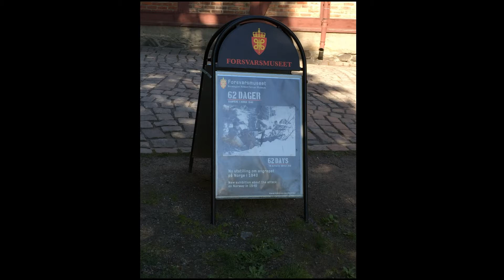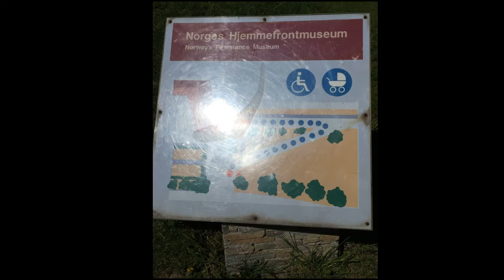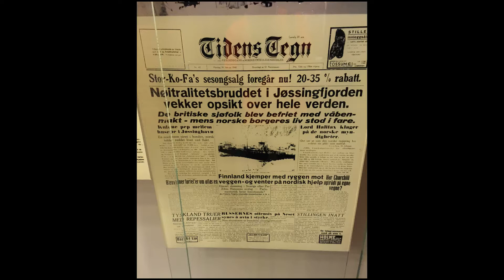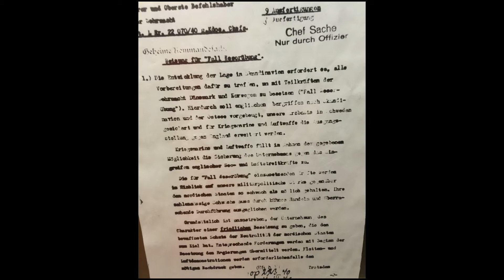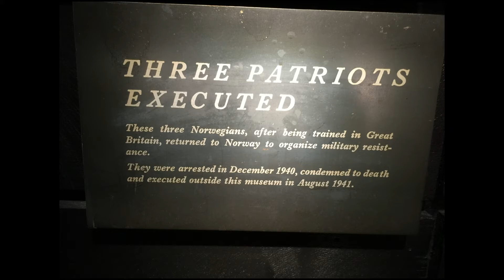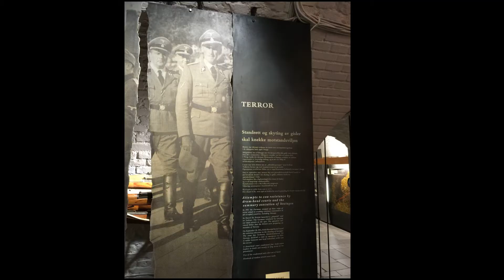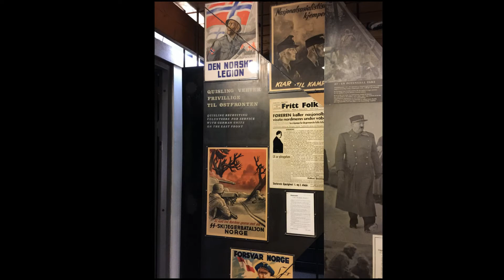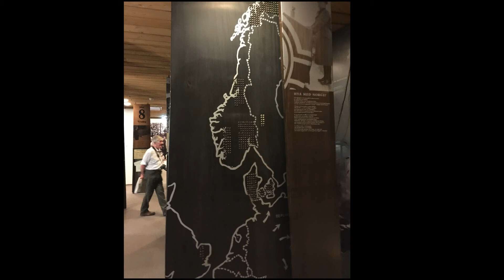Norway's Resistance Museum, Oslo 2016 (pictures-slideshow)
Norway's Resistance Museum also known as the Norwegian Home Front Museum is a museum located at the Akershus Fortress in Oslo.

The museum collection focuses on Norwegian resistance during the occupation of Norway by Nazi Germany from 1940 to 1945. The museum displays equipment, photos and documents from the war years.

The museum was established as a foundation in 1966. The Museum was opened to the public in May 1970 by Crown Prince Harald of Norway in celebration of the 25th anniversary of Norwegian liberation. Architectural planning was entrusted to Norwegian architect Otto Torgersen (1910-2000) who working together with key personnel representing various branches of the underground forces, produced a chronological gallery through the period from the prelude in the 1930s onwards to liberation in 1945.

The museum's first manager was Knut Haugland, who managed the museum until 1983. Tore Gjelsvik was chairman of the museum's council from 1964 to 1973.  Arnfinn Moland was appointed manager of the museum in 1995.